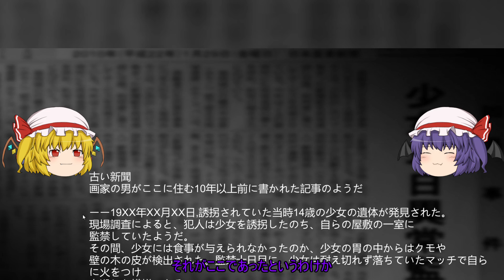【オトギリ】だんだん精神が崩壊して逝く【ゆっくり実況】#4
進化したな